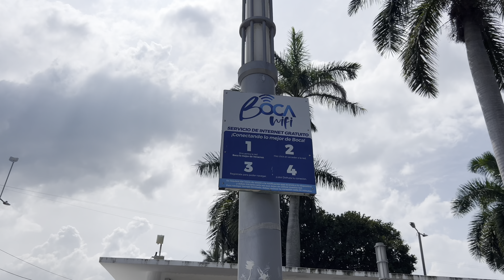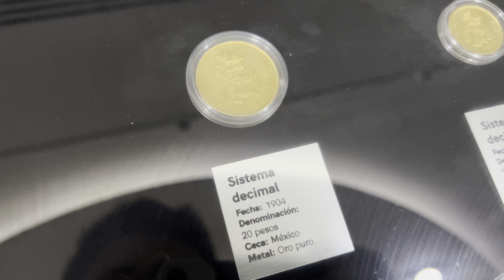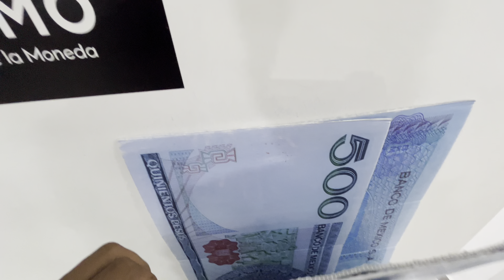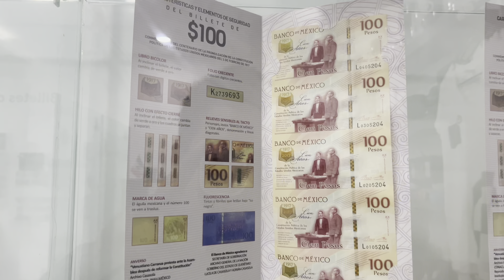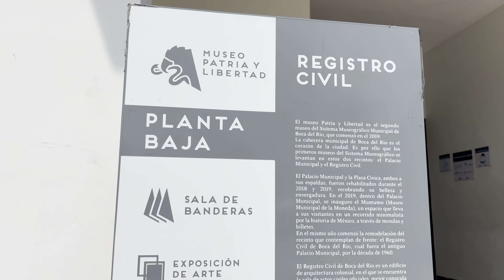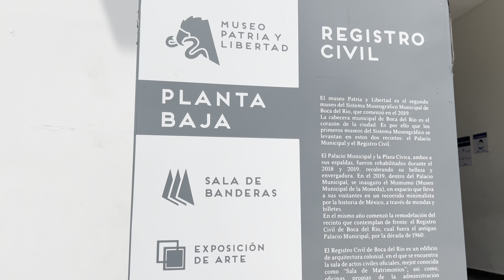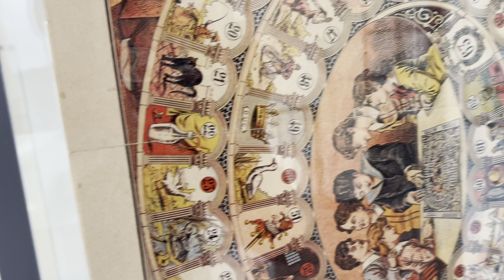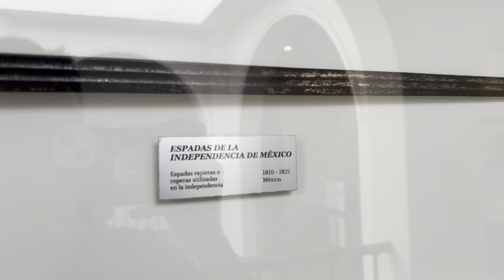💰El museo gratis que pocos conocen en Veracruz // MUSEO DE LA MONEDA en Boca del rio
En el zócalo de Boca del río, se encuentra el museo de la moneda y también fuimos al museo de la bandera.